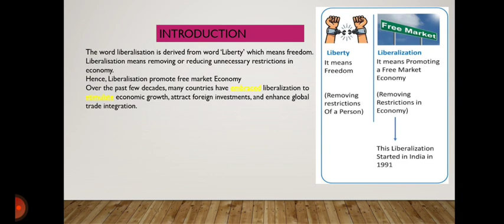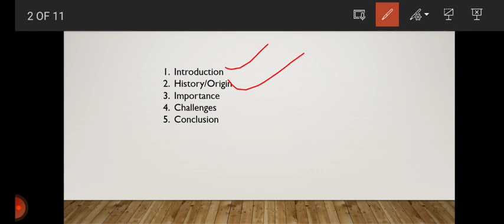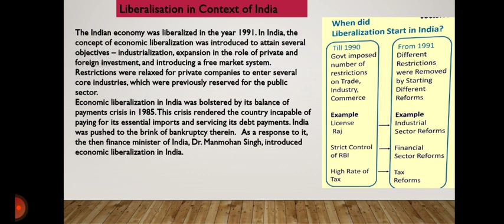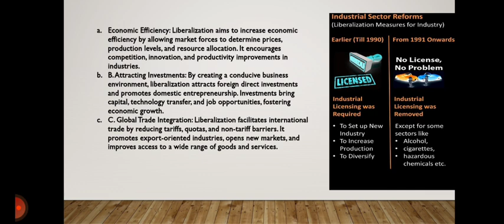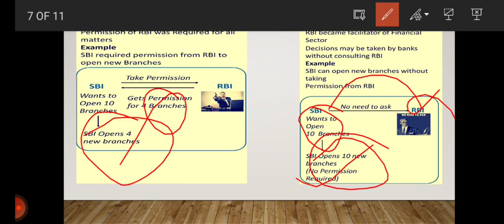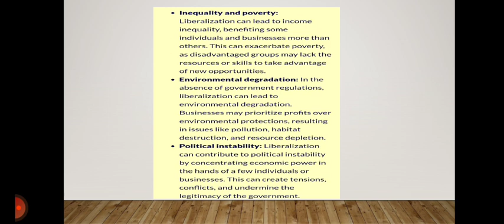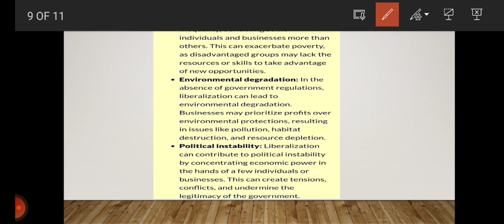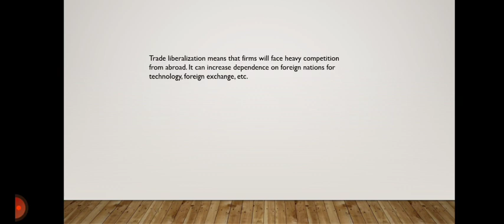PATNA HIGH COURT ASSISTANT ||CUTOFF|| ESSAY WRITING DAY-1